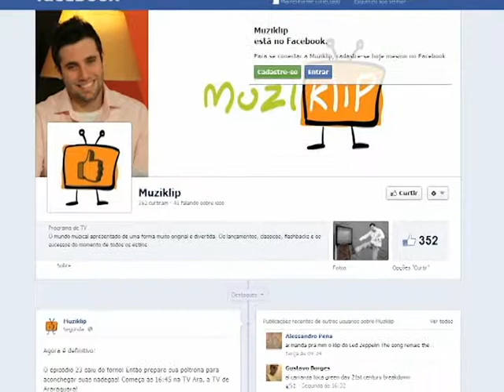Chamada para promoção Muziklip 2 - Daniel Carranza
Muziklip é um programa cômico-musical apresentado, produzido, dirigido e editado por mim ( Daniel Carranza). Muito prazer! hahaha!

As chamadas para promoções e breaks comerciais foram criadas e editadas por mim.